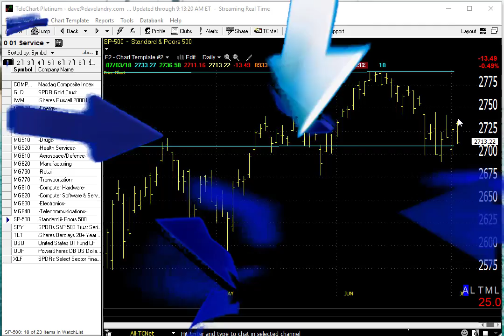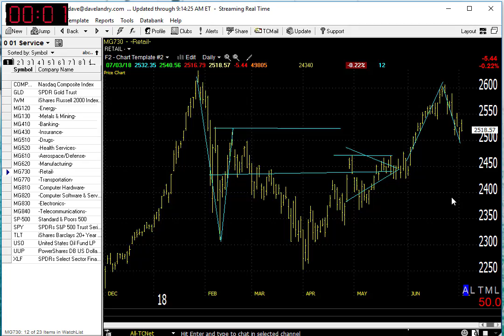07/05/18 Dave Landry's Market In A Minute-Other Than A Few Opportunities, Just Sit Tight